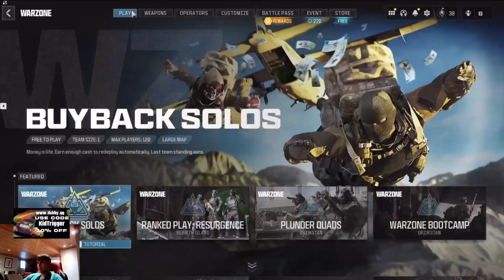RX-78-2 Gundam | Call Of Duty: Warzone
Experience the ultimate crossover as the iconic RX-78-2 Gundam joins the intense battlegrounds of Call of Duty: Warzone! In this action-packed video, witness the legendary mech in all its glory as it dominates the battlefield, unleashing devastating firepower and turning the tide of war. Join the fight alongside this powerful force, and let's make history in the Warzone!